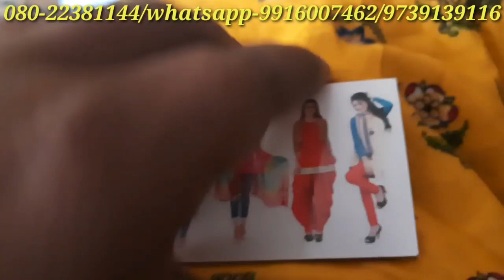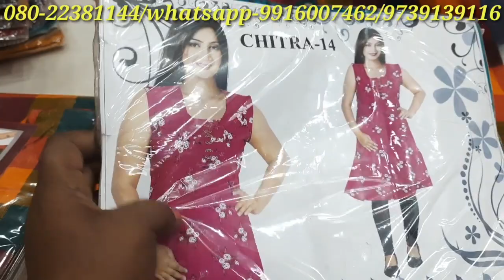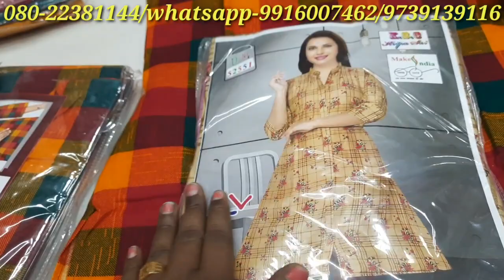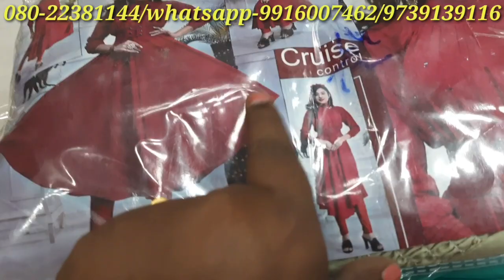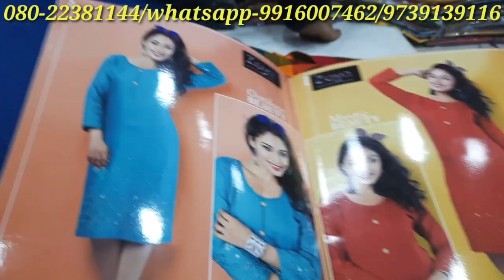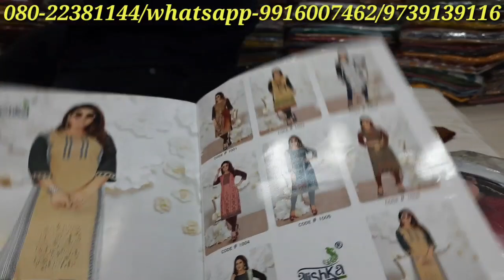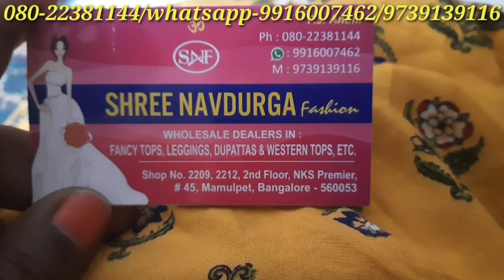Chickpet Bangalore wholesale Kurtis Shop | Starts from 55rs | Wholesale shopping|Fancy tops,Leggings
Address:
SHREE NAVDURGA Fashions
Shop no 2209, 2212, 2nd Floor, NSK Premier
Mamulpet, Bangalore - 560 053